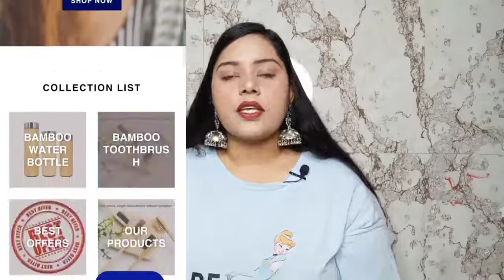Solution For Tooth Sensitivity Or Teeth Sensitive Problems - Introducing Best Toothbrush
Changes during pregnancy can make your gums more susceptible to inflammation and bleeding, also called pregnancy gingivitis or gum disease

THE TRUE BAMBOO.

The Ultra soft bristles will give you a gently deep cleaning while protecting your sensitive gums and teeth.

With 10,000-20,000 ultra-fine bristles, you can deeply clean your teeth, every corner. Micron soft hair, more effective and gentle care for gum health. It adopts environmentally-friendly and antibacterial fiber hair, which is environmentally safe.

Bamboo sticks, activated charcoal bristles & Nothing else...

Replace your normal plastic toothbrush with this Bamboo Toothbrush. Use twice daily to brush your teeth with proper technique.

​​Clean the toothbrush properly ​with water ​after every use and keep it in a dry ​place​.

Secret Tip
Change your toothbrush every 2 months for best results

Benefits
Healthy preservation of oral hygiene
Eco-friendly, highly sustainable, BPA free
Unique and aesthetic
Easy to carry
Safe and sanitized with care
Orders dispatched within 24hrs